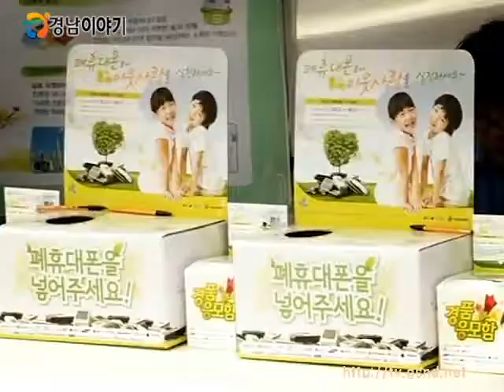폐휴대폰 모으기 캠페인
1년간 생간되는 휴대폰 약 2500만대
버려지는 휴대전화 연 천 8백만 대
그 중 휴대폰 수거율 31% 불과 하지만 이 작은 휴대폰 속에 숨은 금 0.04g 은 0.2g 구리27.4g

폐휴대폰 100대 = 금 1돈

경상남도가 6월 1일부터 8월 31일 까지 불우이웃을 돕기 위한 폐휴대폰 재활용 모으기 캠페인을 실시합니다.

이제 쓰지 않는 휴대폰 그냥 버리지말고 모아주세요.
폐휴대폰으로 환경보호와 이웃사랑 운동을 실현할 수 있습니다.

시군별로 지정된 수거장소에 휴대폰의 본체와 배터리, 충전기를 배출하면 캠페인을 통해 수거된 매각 수익금으로 불우이웃을 돕게 되는데요.
자세한 사항은 시,군 환경관련 부서로 문의하시면 됩니다.

폐휴대폰 모으기 캠페인 참여로 이웃에게 따뜻한 사랑을 전해보세요.